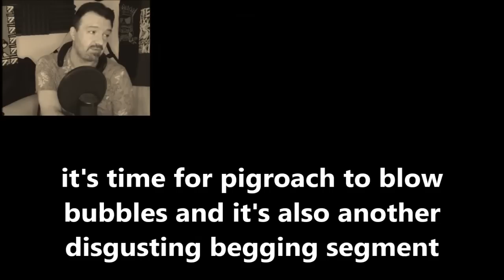DsP--rant, no one watches my armored core 6 videos because i love the game--all the fails in GTAV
0:00 Intro
0:41 Video starts